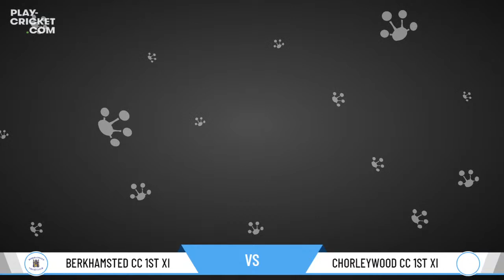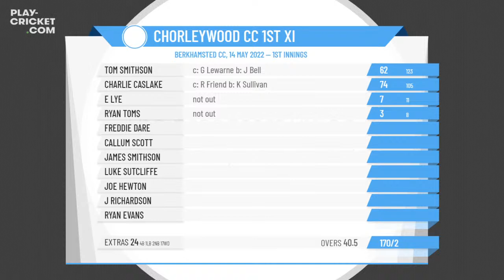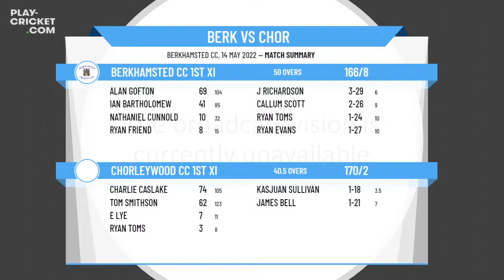Hertfordshire Cricket League - Division 2 A - Berkhamsted CC 1st XI v Chorleywood CC 1st XI